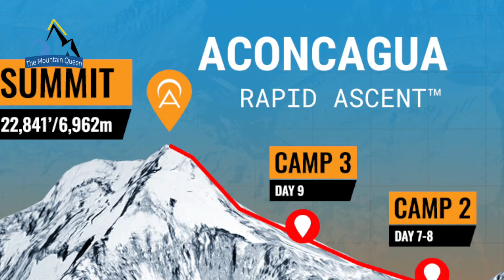LA STAGIONE SULL' ACONCAGUA INIZIA MALE.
La stagione dell’arrampicata è iniziata sull’Aconcagua, la montagna più alta delle Americhe, ma è stato un inizio impegnativo, segnato da incidenti. Questa stagione di arrampicata ha visto un insolito aumento degli alpinisti sull'Aconcagua. Tuttavia, le condizioni meteorologiche sono state persistentemente rigide, fornendo solo finestre fugaci per salite sicure.

Mi chiamo Mauri e sono un appassionato di alpinismo e geografia. In questo canale trovate informazioni su storie di alpinismo e di montagne. Buona visione.

NARRATIVA a cura di Mauri.